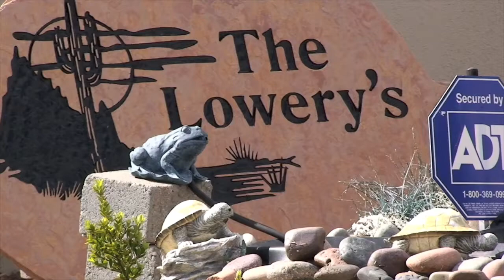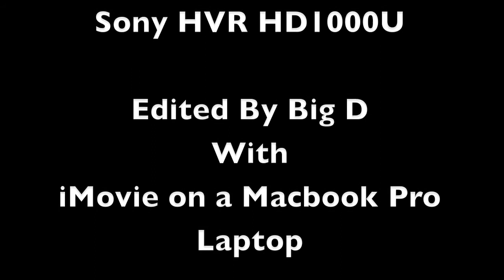Water Fontain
First test with Sony HVR-HD1000U.
Edited with i Movie on a Mac Book Pro Laptop.
Music from Garage Band. It's A Mac Thing :o)